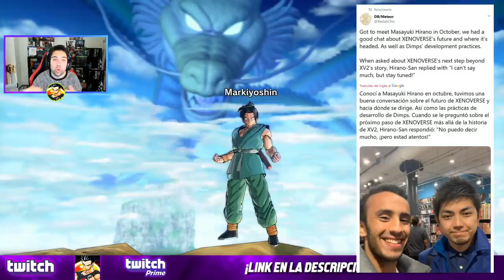UN NUEVO JUEGO DE DRAGON BALL XENOVERSE ?